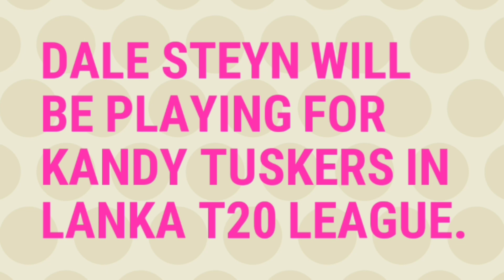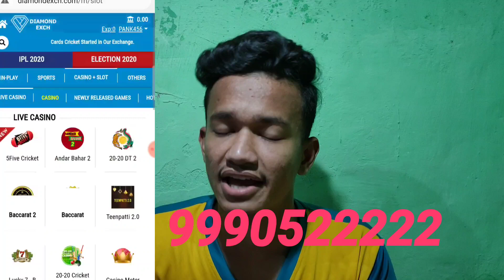AB DEVILLIERS INTERNATIONAL COMEBACK 🔥,ROHIT SHARMA INJURY NEW UPDATE,T20 LEAGUE CANCELLED FIXING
News Covered: AB DEVILLIERS INTERNATIONAL COMEBACK 🔥,ROHIT SHARMA INJURY NEW UPDATE,T20 LEAGUE CANCELLED FIXING